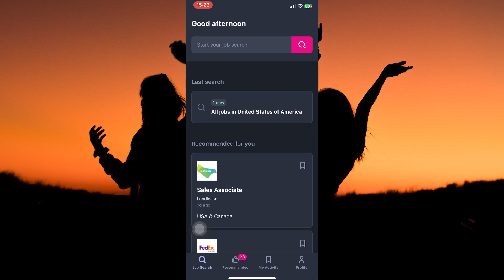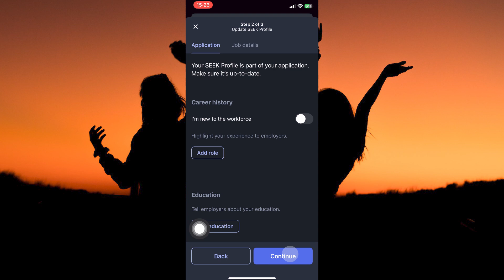How To Apply For a Position on SEEK Jobs (2025) - Easy Fix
How To Apply For a Position on SEEK Jobs

Want to apply for a position on SEEK Jobs? This video walks you through how to apply for a position on SEEK Jobs step by step, so you can submit your application without any hassle.

Many job seekers get stuck uploading resumes, filling out forms, or navigating the SEEK Jobs mobile app—especially when applying for roles on tight deadlines or using different devices. Learn how to apply for job on SEEK, complete your SEEK job application, and submit your resume on SEEK easily.

➤ apply for a position on SEEK Jobs website desktop
➤ submit job application on SEEK Jobs mobile app Android
➤ apply for job on SEEK iOS app step by step
➤ upload resume and cover letter on SEEK Jobs web portal
➤ track application status on SEEK Jobs in-app
➤ use LinkedIn to apply for position on SEEK Jobs
➤ update SEEK Jobs profile before applying for job
➤ fix “application not submitted” error on SEEK Jobs

Applies to: SEEK Jobs website on desktop browsers and SEEK mobile app on Android and iOS.